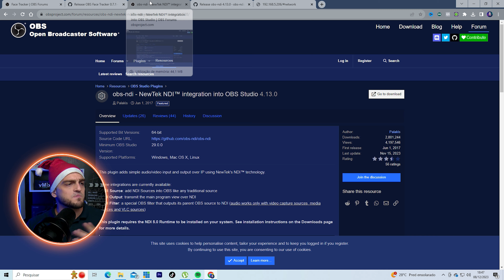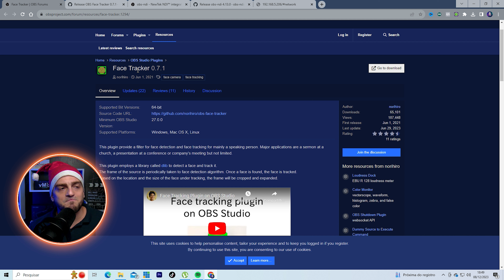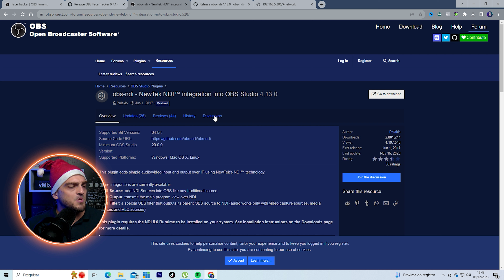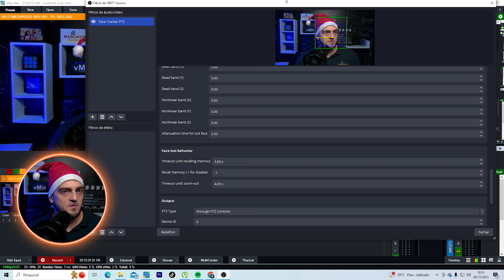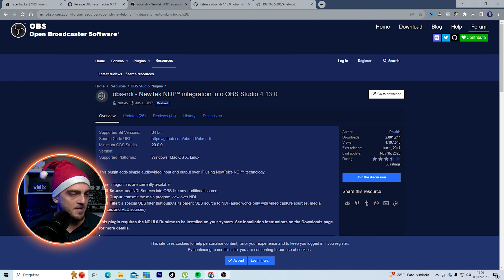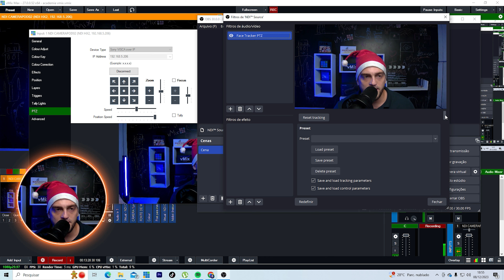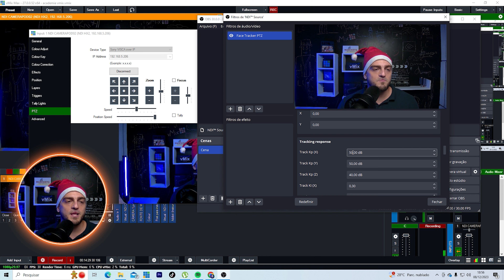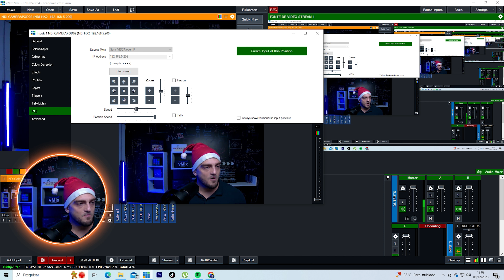vMix | Face Tracker - Siga-me em Câmeras PTZ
🔽Contatos comerciais e parcerias🔽
💎MONTE UM ESTUDIO IGUAL AO MEU!💎